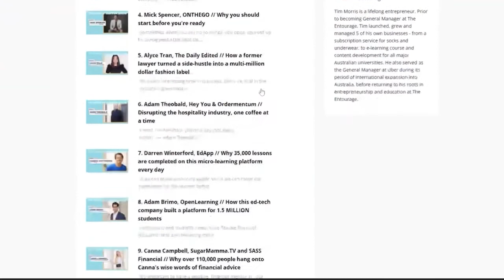How to grow 40% every year with no external funding, with Bruce Mackenzie (Humanforce)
🔹 It’s time for YOU to make it happen. Get exclusive access to extra resources so you can continue learning right

“Your only asset is your people.” — Bruce Mackenzie

Bruce Mackenzie is the driving force behind Humanforce, a workplace management software solutions company that has achieved 40% growth year-on-year for the past 5 years! And up until very recently, Bruce had bootstrapped the business for 17 years. Recently, Humanforce took on its first external funding, pulling in $22M, and the business has been named in the Deloitte Tech Fast50. Amazing, right?

Check out the interview to hear Bruce's lessons on how he made it happen. He covers the best tips and advice he has for your business on systemisation of talent, business purpose and how that's connected to your business' growth, how to motivate an international team, and more. Listen to this ep of The Make It Happen Show to see how you can make it happen too.

0:00 - Introducing Bruce Mackenzie
4:52 - How to manage a growing tech platform
10:50 - How to expand from Australia to the world in business
14:02 - What it takes to grow 40% every year
16:32 - The importance of customer success stories and sharing them
19:10 - What it takes to bootstrap a business and not take on outside investment for 17 years
20:44 - What to do once you raise capital for your business
29:32 - Make It Happen In A Minute